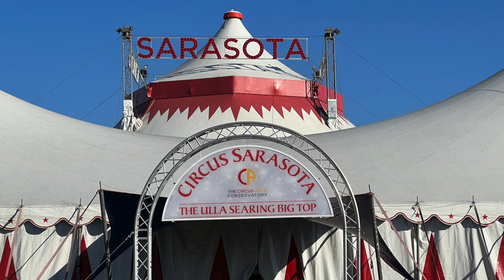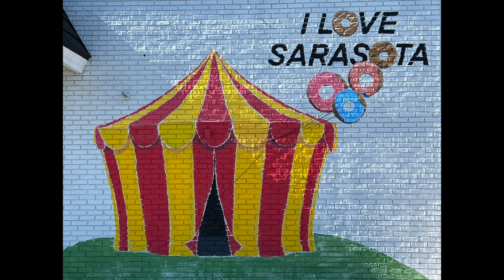ALAN SYLVA circus act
Edited by